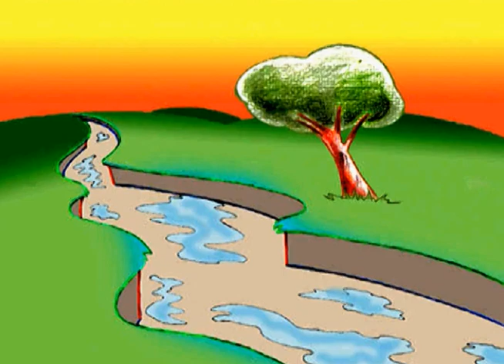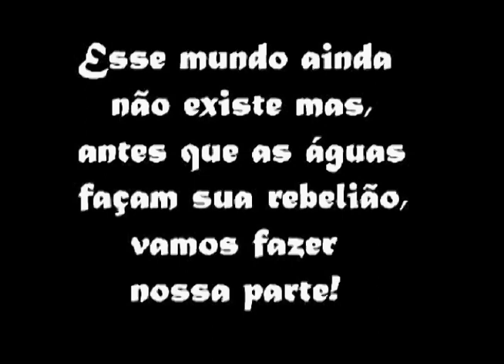Reinaldo Canto - Jornalista Ambiental